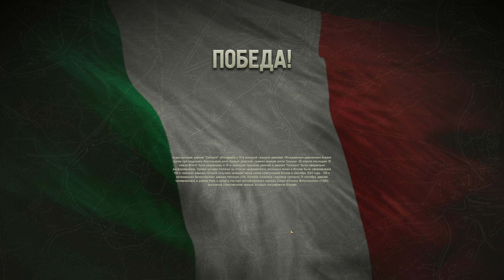Theatre Of War 2 Africa 1943 / часть 10.